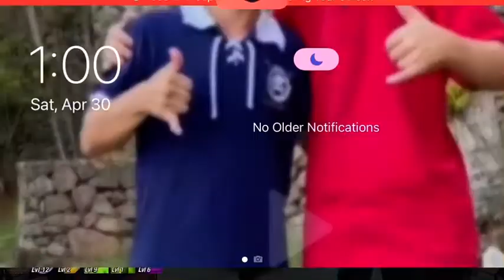cleaning my 🥊🥊record/boxing star ep16🥊